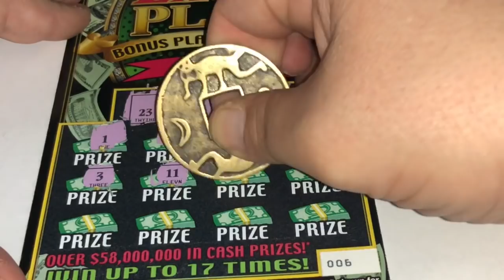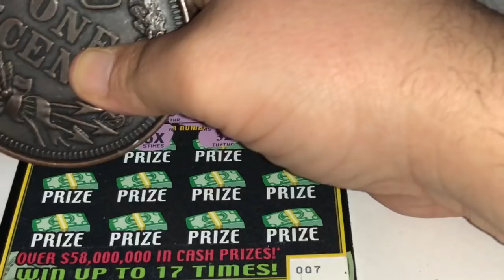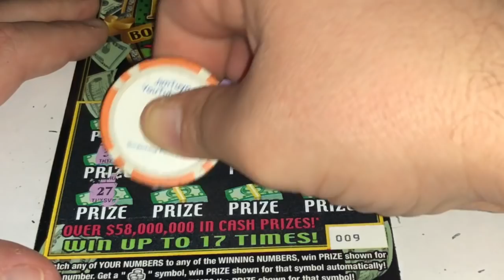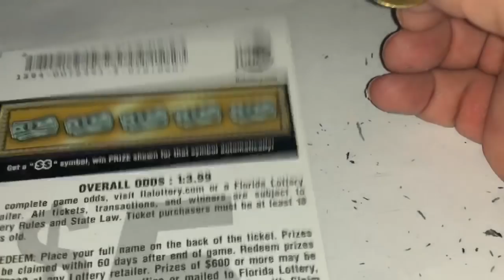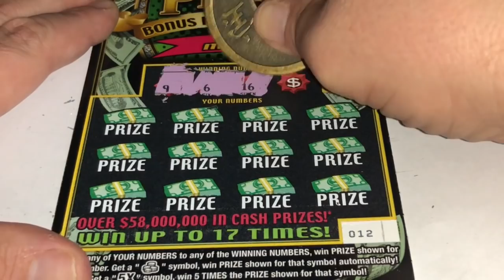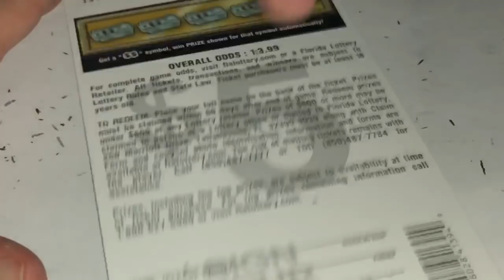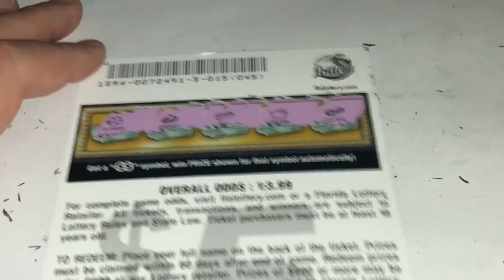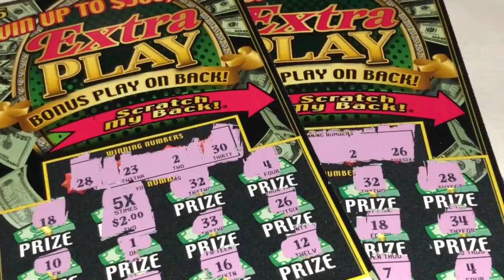JimTuyo Special Series- $5 Extra Play Edition ''X10''Florida lottery